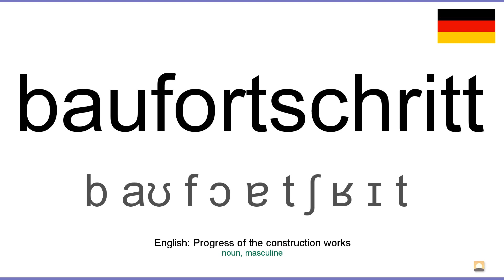How to pronounce: Baufortschritt (German)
How to pronounce baufortschritt in german
Wie baufortschritt ausgesprochen Deutsch
Die deutsch aussprache von dem wort baufortschritt.
Cómo pronunciar baufortschritt en aleman
Comment prononcer baufortschritt en allemand
Come pronunciare baufortschritt in tedesco